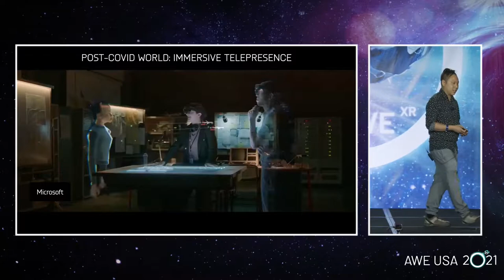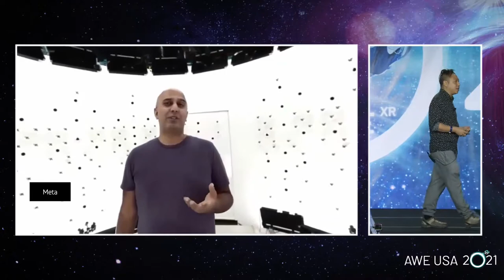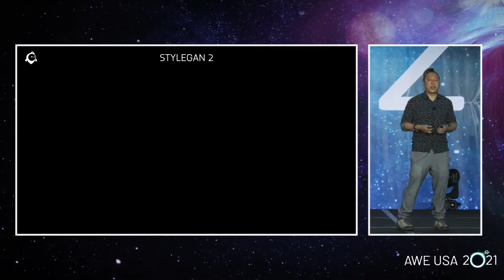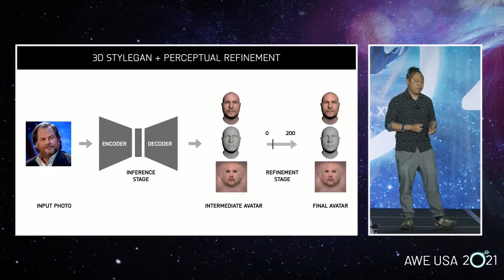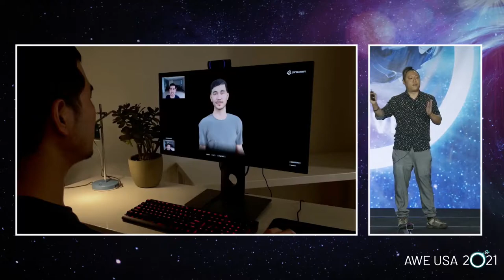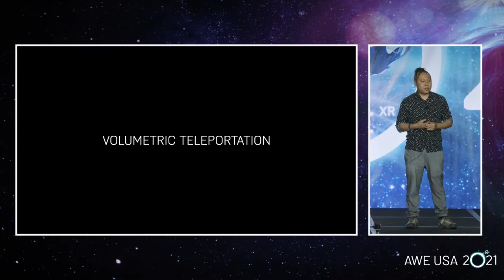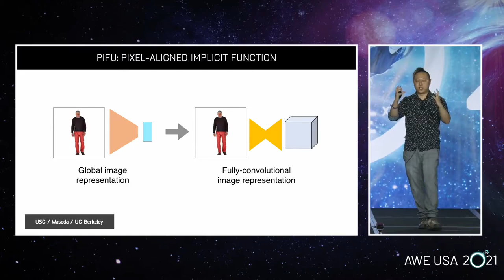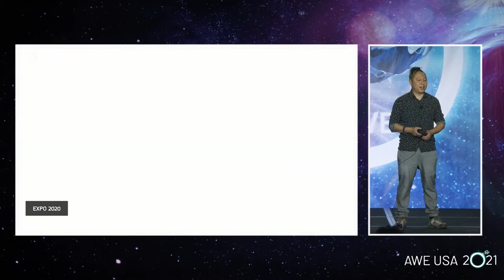Enabling the Metaverse with AI-Driven 3D Avatars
In this talk I will describe how AI-driven 3D avatars will help us enable the metaverse. I will motivate how digital humans will impact the future of communication, human-machine interaction, and content creation. I will present our latest 3D avatar digitization technology from Pinscreen from a single photo, and give a live demonstration. I will also showcase how we use hybrid CG and neural rendering solutions for real-time applications used in next generation virtual assistant and virtual production pipelines. I will also show case a demo of a fully autonomous virtual human that we have developed at Pinscreen. I will then present a real-time teleportation system that only uses a single webcam as input, and our latest efforts at UC Berkeley in real-time AI synthesis of entire scenes using NeRF representations.

Speaker:  Hao Li, CEO & Founder , Pinscreen